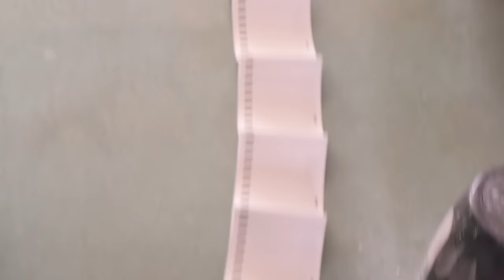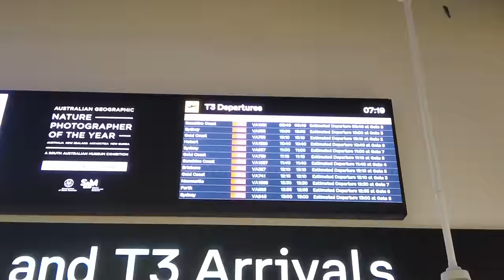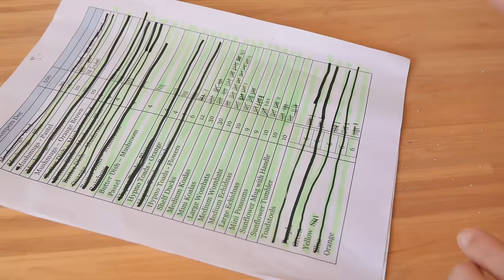Sold out in SECONDS!? Preparing for my biggest event yet ✿ Small Biz Vlog 10✿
If you would like to place a bid on one of my special limited edition gravy boats you can do so

* as a disclosure, I am sharing this as I think you will be interested in it. I have not been asked to share this but wanted too.

Hello, my name is Shelby and I am a potter based in Victoria, Australia.
In this vlog, I get ready to do it all over again! After selling out at my first market, I am attending another Finders Keepers but this time I am heading to Sydney!
* this lets you in first thing with out delay of waiting in line and paying for tickets! This is how a lot of people grabbed pieces really early one at the Melbourne event, I highly recommend!

Throughout this video I take you behind the scenes of all parts of the process with lots of Timelapse's. The Timelapse's make it a little easier to keep focused on the work at hand whilst being able to show you what I am up too.

I hope you like these videos as a little something different whilst I prepare and I will have my regular goodness back soon once I get through some of this work!